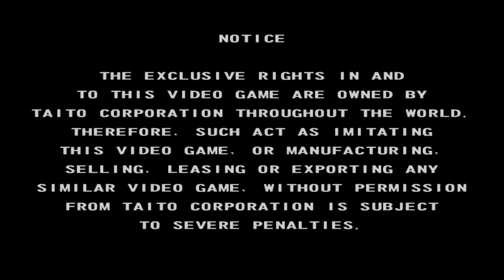Partida Chase HQ 2 - Arcade PC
Chase H.Q 2 is an upgraded version of the original classic 80's arcade racing game Chase H.Q. Up to two machines can be linked together, allowing two players to compete against each other simultaneously.

Like previous installments, the game play of Chase H.Q 2 involves the player assuming the role of a police officer, with the sole purpose of chasing down criminals and stopping them in their tracks. Chase H.Q 2 will also include several new features, such as the ability to pick up nitrous which gives you an extra advantage, and the inclusion of a lifelike Nancy character who offers guidance in English to help the player catch the bad guys.